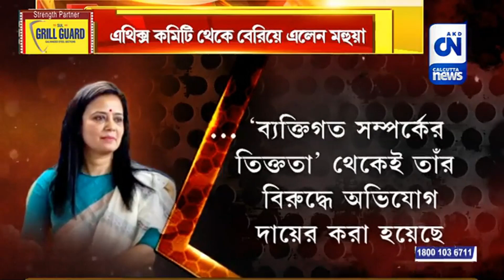এথিক্স কমিটি থেকে বেরিয়ে এলেন মহুয়া | ক্যালকাটা নিউজ ডিজিটাল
এথিক্স কমিটি থেকে বেরিয়ে এলেন মহুয়া